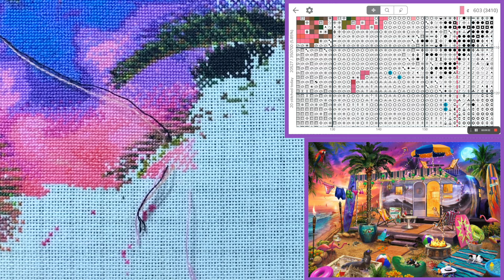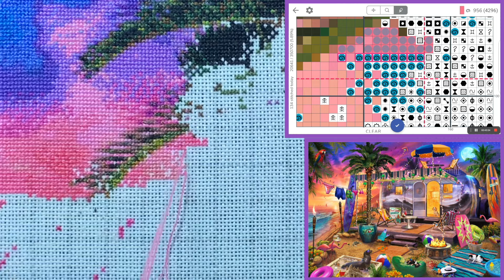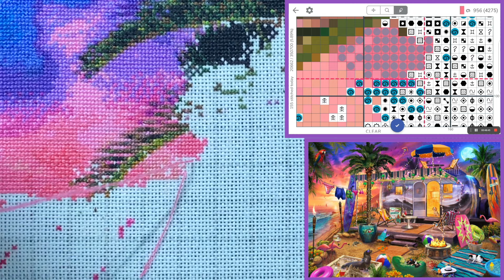Flosstube #288 | Close Up STITCH WITH ME [HAED Project California Dreaming] STITCHERY LOVERS